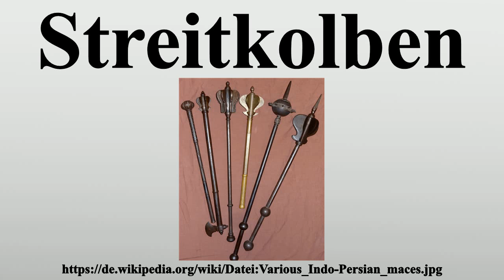Streitkolben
Vielen Dank für Ihre Unterstützung:

Der Streitkolben (früher auch Slegel, Schlegel oder Schlägel genannt) ist eine Weiterentwicklung der Keule und besteht aus einem metallenen oder hölzernen Schaft und einem meist symmetrischen Schlagkopf aus Stein oder Metall.Streitkolben gehören zu der Kategorie der Wuchtwaffen, da sie bei der Verwendung den Körper nicht penetrieren.Es gibt jedoch auch Streitkolben mit scharf zugeschliffenen Schlagblättern, die als Hiebwaffen klassifiziert werden, da sie bei ihrer Verwendung in den Körper eindringen.

Bild-Copyright-Informationen
Urheber Info: Samuraiantiqueworld